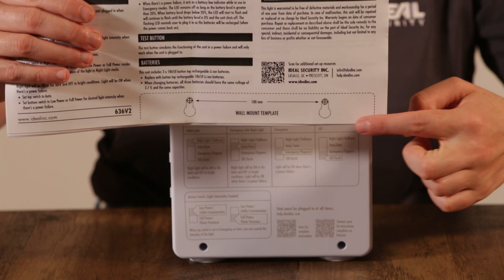La lumière à DEL résidentielle 636V2 alimentée par batterie, idéale pour les pannes d'électricité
Vous vous demandez comment vous orienter dans votre maison en cas de coupure de courant soudaine ? La lumière d'urgence 636V2 est la solution que vous recherchez. Portable, rechargeable et inébranlable, cette lumière d'urgence est la réponse aux situations de panne de courant à l'intérieur. De plus, il ne s'agit pas seulement d'une lampe de nuit en cas de panne de courant, mais aussi d'une lampe de sécurité lorsque vous en avez le plus besoin.

Dotée de deux modes d'intensité lumineuse, de trois modes de fonctionnement et d'une autonomie de 48 heures, la 636V2 est conçue pour un usage résidentiel et est équipée pour s'allumer automatiquement en cas de panne de courant ou de coupure d'électricité.

00:10 - Composants
00:27 - Guide de démarrage rapide
00:50 - Mode d'urgence
01:09 - Mode automatique
01:27 - Mode veilleuse
01:50 - Mode lampe de poche portable
02:02 - Aperçu de l'autonomie de la batterie
02:17 - Guide de chargement
02:34 - Simulation d'une panne de courant
02:40 - Guide de montage mural
02:54 - Réglage de la tête pivotante